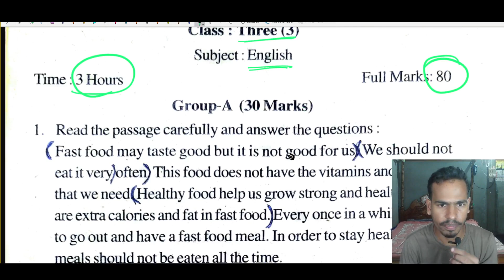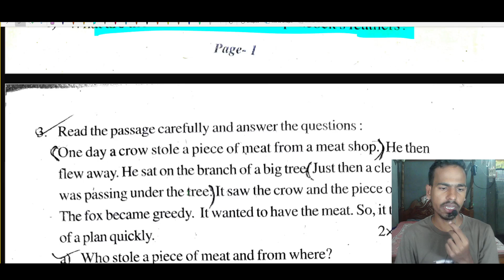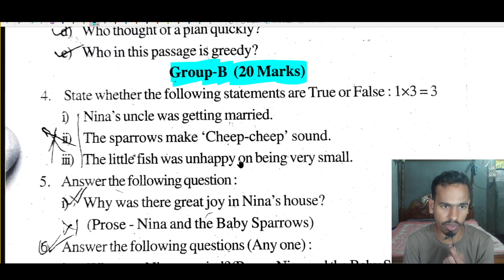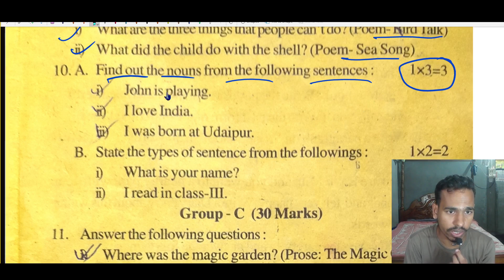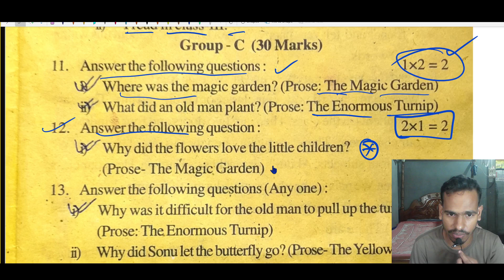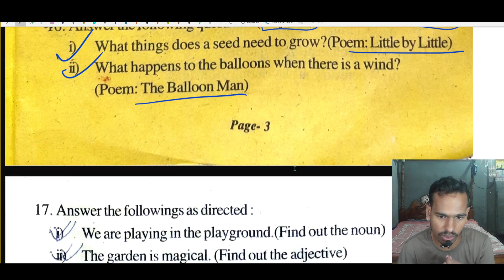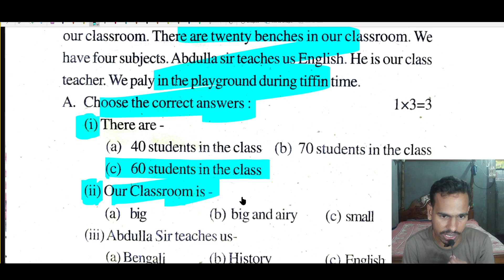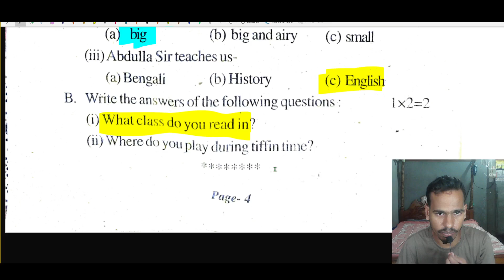Tripura bengali medium class 3 English Half-yearly 2022-2023 Question paper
Instragram : @tripuraschoolclasses